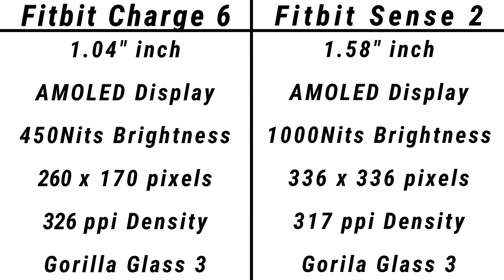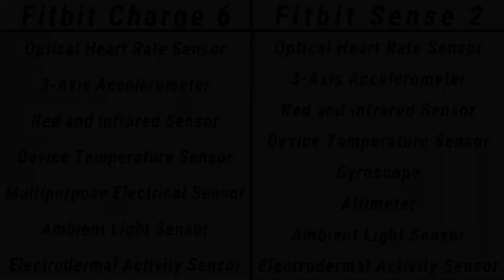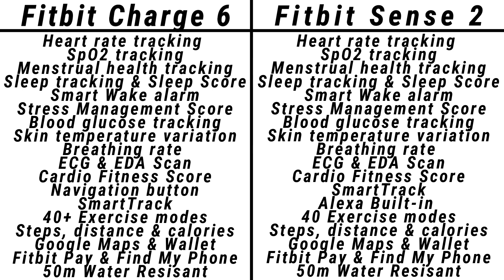Fitbit Charge 6 VS Fitbit Sense 2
Toh Public, iss video mein hum compare karenge Fitbit Charge 6 aur Fitbit Sense 2 ke Specifications aur Price ko, agar video pasand ayi toh video ko Like, Share aur Comment jarur karna, aur Channel ko Subscribe karna mat bhulna.